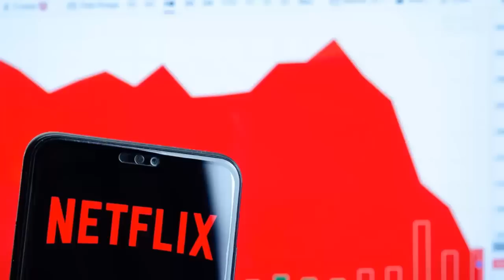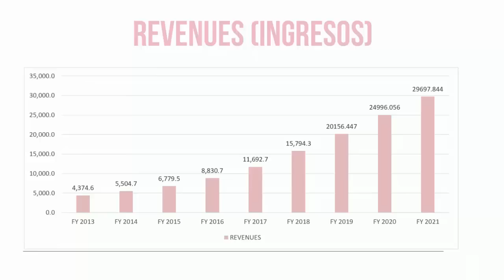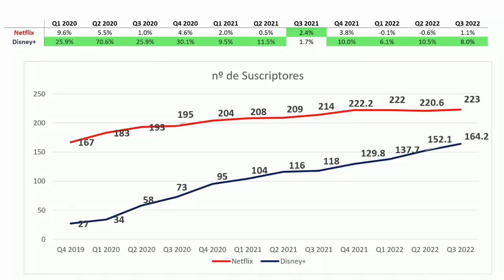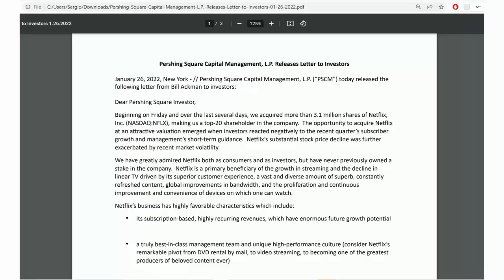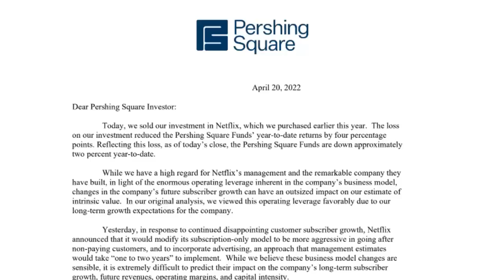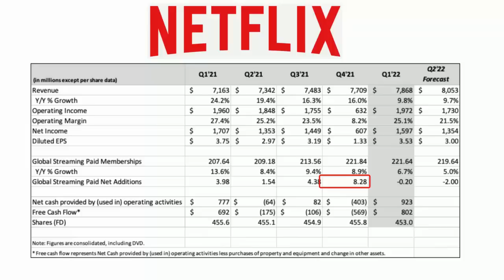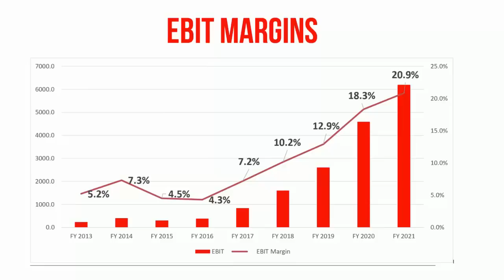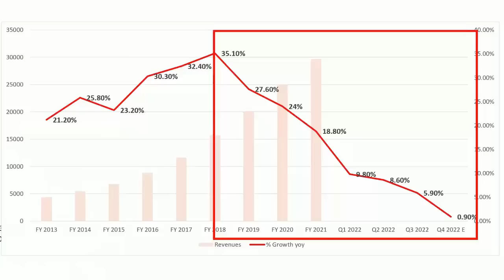La razón OCULTA de Bill Ackman Sobre La Venta de NETFLIX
El reputado fundador de Pershing Square, Bill Ackman, vendió Netflix apenas unos meses después de haberla comprado. Y es que las acciones de Netflix se llegaron a desplomar un -70% desde máximos. Bill Ackman es conocido por concentrar mucho el fondo, tiene sólo entre 9 y 12 posiciones, adquiriendo un porcentaje muy relevante de cada compañía. Es por ello que vender toda la posición de Netflix no es tarea sencilla y sin embargo, decidió vender todas las acciones de Netflix.

Y es que existe una razón muy importante y que muchas veces se olvida por la cual Bill Ackman decidiera vender las acciones. Esto es lo que Sergio y yo vamos a contarte en este vídeo.

¡Muchísimas gracias!

Ricard.